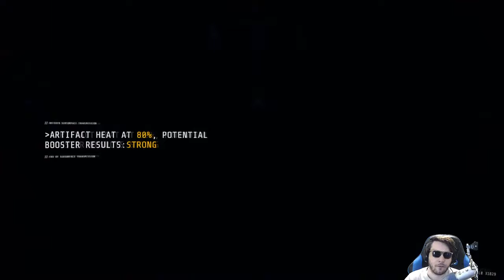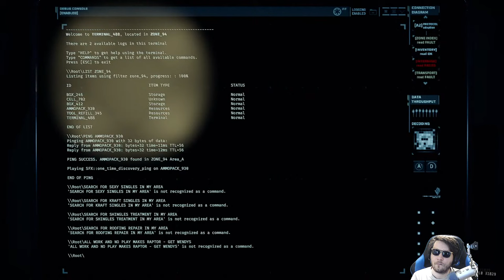We are surviving an 'SCP' Apocalypse Bunker in Secret Lab Base | GTFO Multiplayer Horror Shooter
0:00 Start
0:05:21 Stream Start & Info
0:19:31 GTFO

►PC Equipment :
🖥️ PC Spec List

A: Daily.